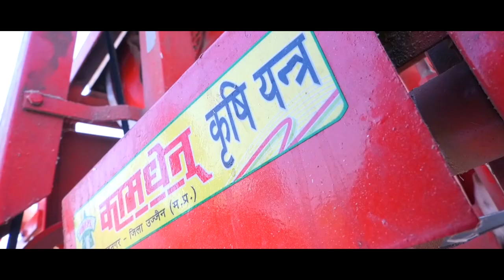Mini Combine Basket Kamdhenu Thresher (Tokri Model)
Mini Combine Basket Kamdhenu Thresher is a tractor operated  model which is used for threshing of  multi crops like Soybean, Wheat, Green Gram, Black Gram, Black Lentils etc. This model can be operated by pouring crops into the basket for threshing with the use of minimum labor. This model has been proved to be one of the best as it reduces the use of labor, increases the  efficiency. Farmers has acknowledged that the products supplied by Kamdhenu are of superior quality and its services are customer focused .
Specifications
Weight - 29 quintal
Drum Size - 48"x18"